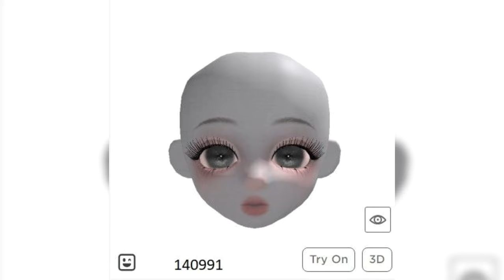Ideas Chibi 🎀🍂🌷girls roblox 💫✨️ideas fits easy and not expensive 🍂 ideas